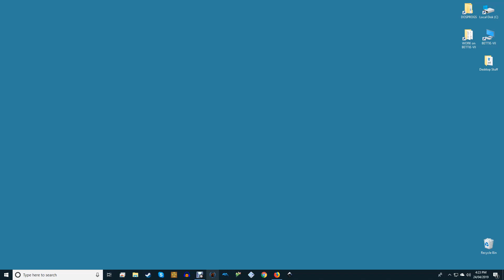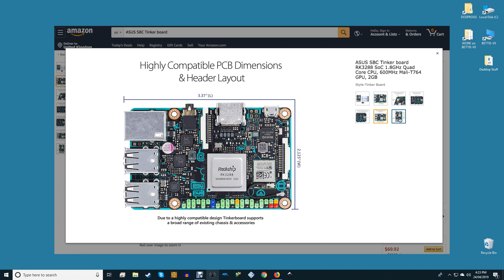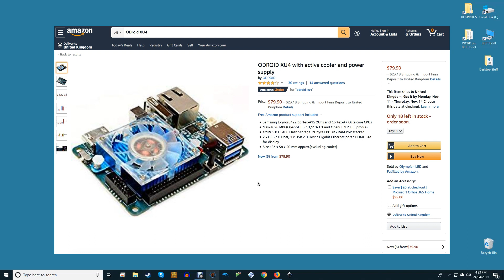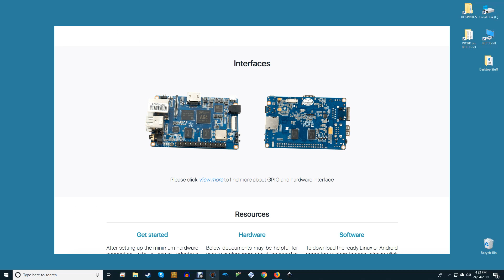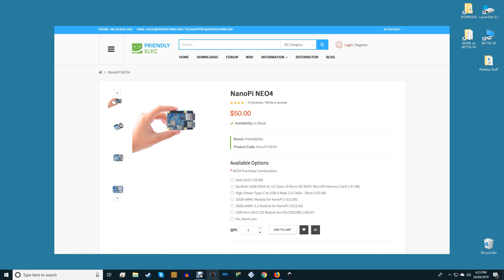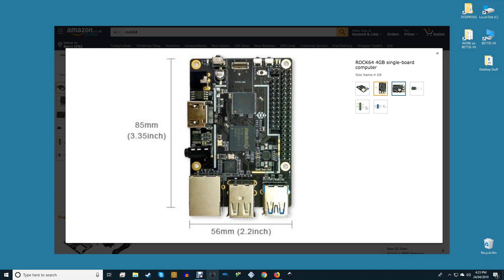5 of the Best Raspberry Pi Alternatives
Raspberry Pi is the robust mini-computer everybody’s talking about, cheap enough for anyone to buy and versatile enough to act as an all-in-one emulation system or a home security system. But there are alternatives to Raspberry Pi, and pretty great ones too!

Here we talk through some of the best Raspberry Pi alternatives, and why you should consider trying them out.

(Apologies for the slight frog in the throat by the way.)